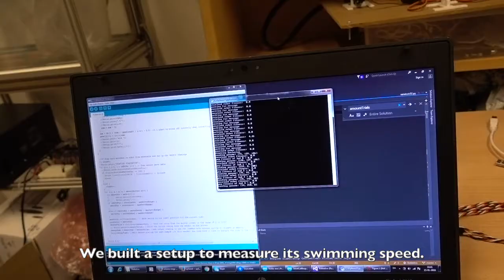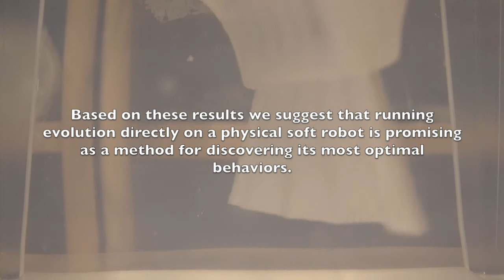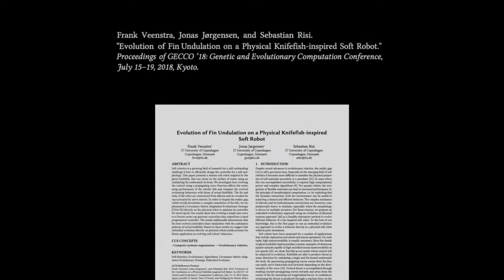Evolution of Fin Undulation on a Physical Knifefish-inspired Soft Robot (GECCO’18)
Video for:
Frank Veenstra, Jonas Jørgensen, and Sebastian Risi.
"Evolution of Fin Undulation on a Physical Knifefish-inspired Soft Robot." in: Proceedings of GECCO ’18: Genetic and Evolutionary Computation Conference, July 15–19, 2018, Kyoto.

Abstract:
Soft robotics is a growing field of research and one of its challenges is how to efficiently design a controller for a soft morphology. This paper presents a marine soft robot inspired by the ghost knifefish that swims on the water surface by using an undulating fin underneath its body. We investigate how propagating wave functions can be evolved and how these affect the swimming performance of the robot. The  fin and body of the robot are constructed from silicone and six wooden  fin rays actuated by servo motors. In order to bypass the reality gap, which would necessitate a complex simulation of the  fish, we implemented a Covariance Matrix Adaptation Evolution Strategy (CMA-ES) directly on the physical robot to optimize its controller for travel speed. Our results show that evolving a simple sine wave or a Fourier series can generate controllers that outperform a hand programmed controller. The results additionally demonstrate that the best evolved controllers share similarities with the undulation patterns of actual knifefish. Based on these results we suggest that evolution on physical robots is promising for future application in optimizing behaviors of soft robots.